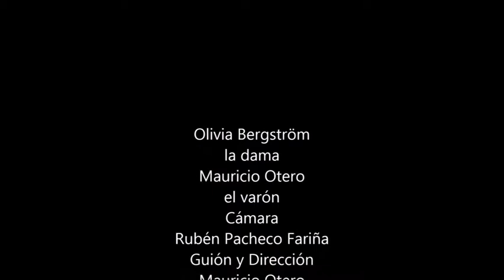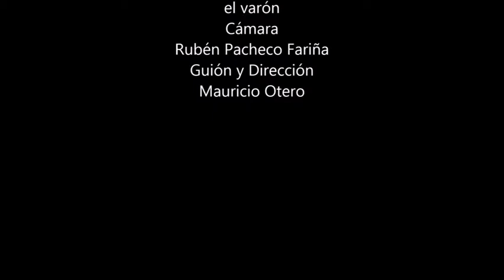VALSE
Danza el poeta la extinta, en abrazo de ceniza y piedra; sollozan ambos el maldito excecro de tú y yo. La dama sonríe a una defunción espiritual en este vals de amarse y re chazar.